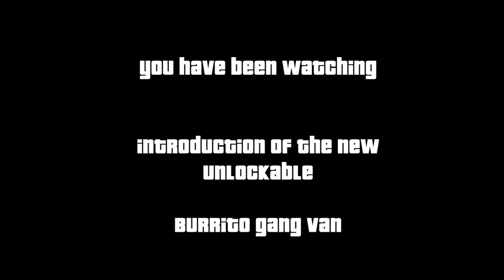GTA Online: Heists: Burrito Gang Van (PS4)